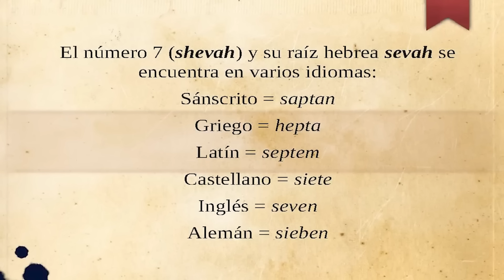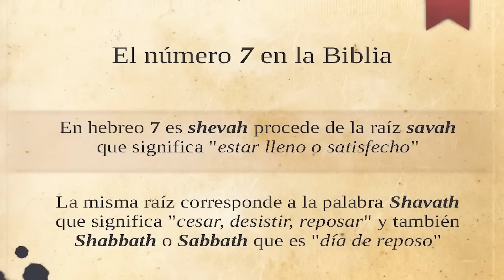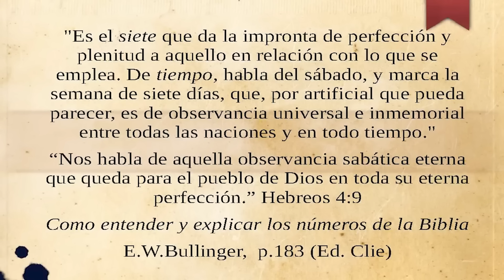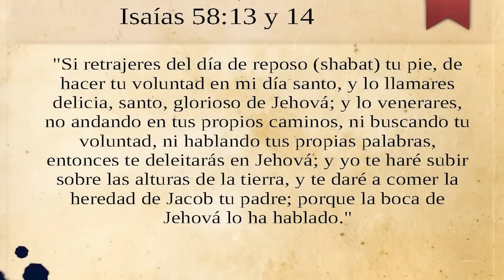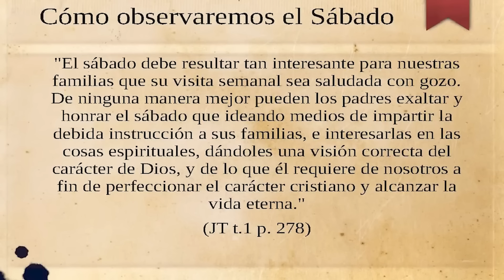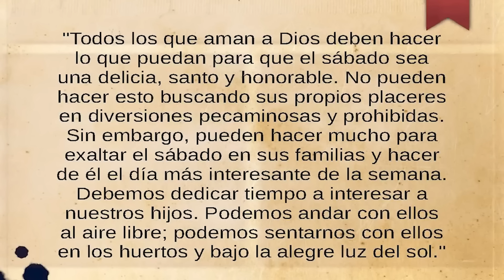No lo quieres entender ¿verdad? por el Lic. Daniel Cuccaro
MIS VIDEOS
Canal principal